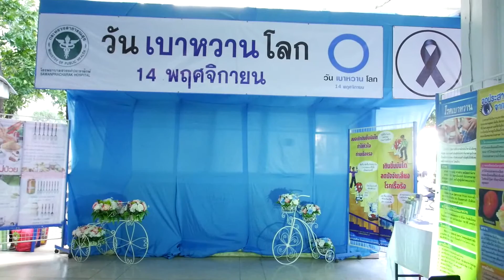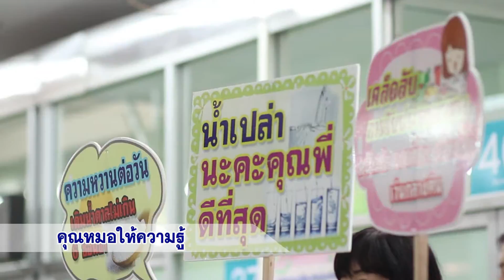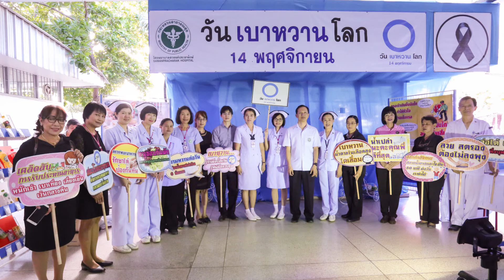วันเบาหวานโลก 2559 โรงพยาบาลสวรรค์ประชารักษ์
กิจกรรมวันเบาหวานโลก 14 - 18 พฤศจิกายน 2559
โรงพยาบาลสวรรค์ประชารักษ์
จ. นครสวรรค์